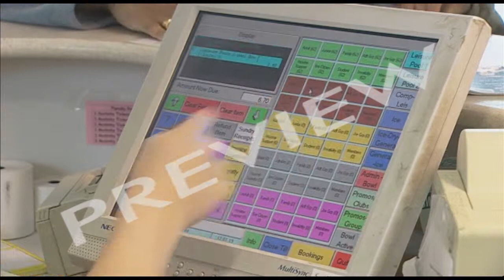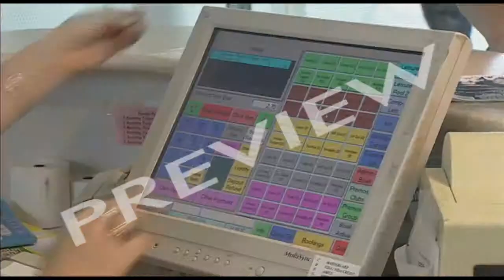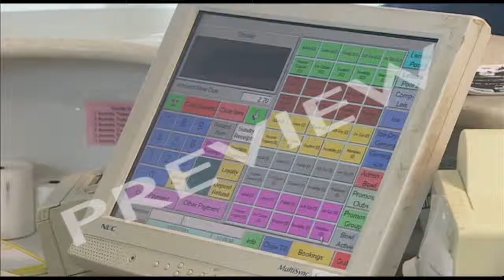Systems For Leisure 2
This is a completely new film which updates the original Systems For Leisure (TV Choice 1993), but featuring the same leisure complex, Guildford Spectrum - still the UK's largest leisure centre.

TICKETS PLEASE: In 2002 Spectrum changed over to a new ticketing system called TOREX. What benefits does it offer? What were the problems in changing over?

FINANCIAL: TOREX feeds into the centre's financial systems. Control of money in and out of the business is as vital as ever. Also - are they making a profit?

MARKETING: Spectrum now uses a marketing research system called SPSS, which allows them to store information on customers and target them for specific promotions. E-mail is now a major marketing tool: it was non-existent in 1993. Also, the Internet, and advances in desktop publishing, have had a major impact on their marketing.

BUILDING MANAGEMENT: As in 1993, controlling the heating and air conditioning systems are vital for customer satisfaction and minimising costs. We explain developments in this area.